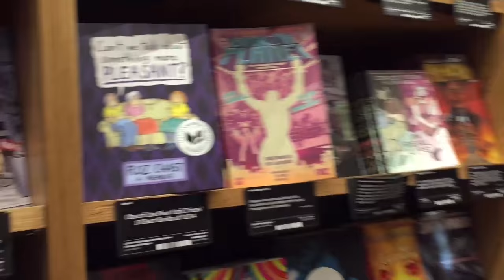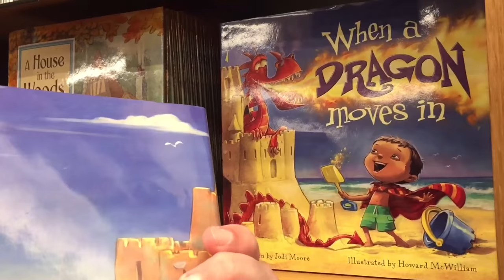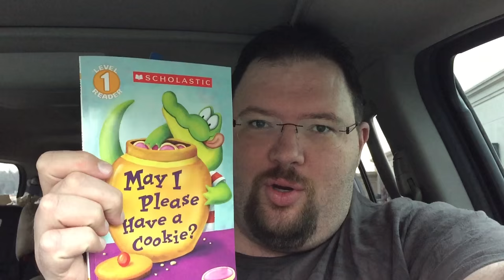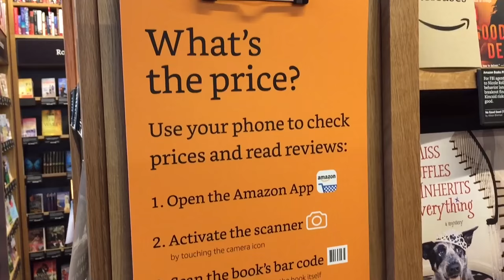Amazon Books Store Seattle Secret Tour